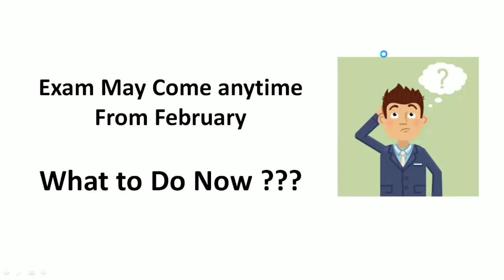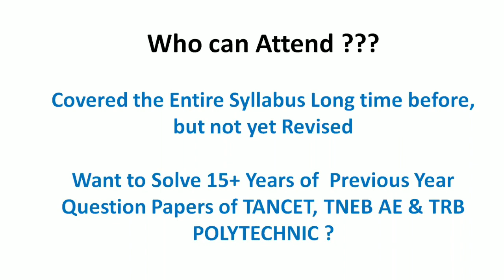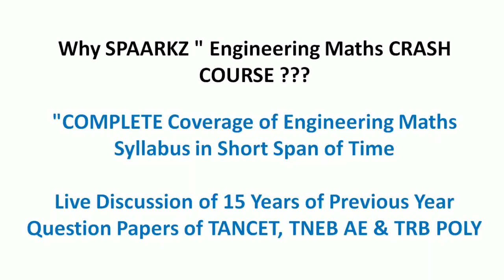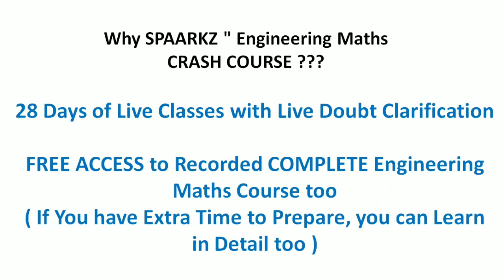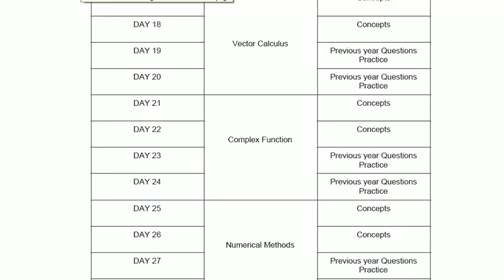ENGINEERING MATHEMATICS CRASH COURSE ONLINE 2020 |TNEB AE / TRB POLYTECHNIC | TNEB AE EXAM DATE 2020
SPAARKZ ACADEMY

As TNEB AE & TRB POLYTECHNIC Exam may Come anytime From February ,

We have Planned a LIVE Engineering Mathematics CRASH COURSE for 28 DAYS Starting From December 21st

1. Covered the Entire Syllabus Long time before, but not yet Revised

2. Want to Solve 10+ Years of  Previous Year Question Papers of TANCET, TNEB AE & TRB POLYTECHNIC ?

3. Not Started to Study Engineering Maths till now , No Worries !!  We will Completely Cover all Syllabus Topics

Why Engineering Maths CRASH COURSE ???

1. COMPLETE Coverare of Engineering Maths Syllabus in Short Span of Time.

2. Live Discussion of 15 Years of Previous Year Question Papers of TANCET , TNEB AE & TRB POLY.

3. 28 Days of Live Classes with Live Doubt Clarification.

4. FREE ACCESS to Recorded COMPLETE Engineering Maths Course too ( If You have Extra Time to Prepare, you can Learn in Detail too )

SPAARKZ ACADEMY
No.1 TECHNICAL RESULT PRODUCING ACADEMY  in TN

NOTE : ATLEAST YOU CAN SCORE 15+ MARKS

TNEBAE ASSISTANT ENGINEER RECRUITMENT 2020
TNEB AE PREPARATION BOOKS
TNEB AE MATHS PREPARATION
TNEB AE BASIC ENGINEERING AND SCIENCE
TNEB AE TAMIL
TNEB AE TOPPER INTERVIEW
TNEB AE PREVIOUS YEAR CUT OFF
TNEB AE PREVIOUS YEAR QUESTION PAPER
TNEB AE PREPARATION TIPS
TNEB AE STUDY TIPS
STRATEGY TO CRACK TNEB AE
TNEB AE EXAM STRATEGY
TNEB AE BOOK MATERIALS
TNEB AE STUDY MATERIALS
HOW TO PREPARE FOR TANGEDCO TNEB AE
HOW TO STUDY FOR TNEB ASSISTANT ENGINEER
TRB POLYTECHNIC NEWS TODAY
TRB POLYTECHNIC
TRB POLYTECHNIC EXAM DATE
TRB POLYTECHNIC LATEST NEWS TODAY
TRB POLYTECHNIC MATHS PREPARATION
TRB POLYTECHNIC MECHANICAL PREPARATION
NLC PREPARATION 2020
NLC SYLLABUS
NLC EXAM PATTERN
NLC EXAM DATE 2020
NLC LIMITED INDIA NOTIFICATION 2020 IN TAMIL
NLC EEE PREPARATION
NLC ECE PREPARATION
NLC CIVIL PREPARATION
NLC MECHANICAL PREPARATION
NLC STUDY PLAN 2020

TNEB AE CUT OFF MARKS
TNEB AE PREVIOUS YEAR QUESTION PAPERS
TRB POLYTECHNIC APPLICATION FORM
HOW TO APPLY TNEB AE
AGE ELIGIBLITYFOR TRB POLYTECHNIC

Engineering maths
basic engineering

tneb ae best coaching centre in trichi

BEST TNEB AE / TRB POLYTECHNIC / TNPSC AE CIVIL / EEE / ECE / MECHANICAL COACHING CENTRE IN MADURAI
BEST TNEB AE / TRB POLYTECHNIC / TNPSC AE CIVIL / EEE / ECE / MECHANICAL COACHING CENTRE IN  DINDUGUL
BEST TNEB AE / TRB POLYTECHNIC / TNPSC AE CIVIL / EEE / ECE / MECHANICAL COACHING CENTRE IN THENI
BEST TNEB AE / TRB POLYTECHNIC / TNPSC AE CIVIL / EEE / ECE / MECHANICAL COACHING CENTRE IN KARAIKUDI
BEST TNEB AE / TRB POLYTECHNIC / TNPSC AE CIVIL / EEE / ECE / MECHANICAL COACHING CENTRE IN SIVAGANGAI
BEST TNEB AE / TRB POLYTECHNIC / TNPSC AE CIVIL / EEE / ECE / MECHANICAL COACHING CENTRE IN RAMNAD
BEST TNEB AE / TRB POLYTECHNIC / TNPSC AE CIVIL / EEE / ECE / MECHANICAL COACHING CENTRE IN TUTICORIN
BEST TNEB AE / TRB POLYTECHNIC / TNPSC AE CIVIL / EEE / ECE / MECHANICAL COACHING CENTRE IN TIRUNELVELI
BEST TNEB AE / TRB POLYTECHNIC / TNPSC AE CIVIL / EEE / ECE / MECHANICAL COACHING CENTRE IN KANYAKUMARI
BEST TNEB AE / TRB POLYTECHNIC / TNPSC AE CIVIL / EEE / ECE / MECHANICAL COACHING CENTRE IN  VIRUDHUNAGAR
BEST TNEB AE / TRB POLYTECHNIC / TNPSC AE CIVIL / EEE / ECE / MECHANICAL COACHING CENTRE IN TRICHY
BEST TNEB AE / TRB POLYTECHNIC / TNPSC AE CIVIL / EEE / ECE / MECHANICAL COACHING CENTRE IN COIMBATORE
BEST TNEB AE / TRB POLYTECHNIC / TNPSC AE CIVIL / EEE / ECE / MECHANICAL COACHING CENTRE IN SALEM
BEST TNEB AE / TRB POLYTECHNIC / TNPSC AE CIVIL / EEE / ECE / MECHANICAL COACHING CENTRE IN  CHENNAI
BEST TNEB AE / TRB POLYTECHNIC / TNPSC AE CIVIL / EEE / ECE / MECHANICAL COACHING CENTRE IN TIRUVANNAMALI
BEST TNEB AE / TRB POLYTECHNIC / TNPSC AE CIVIL / EEE / ECE / MECHANICAL COACHING CENTRE IN DHARMAPURI